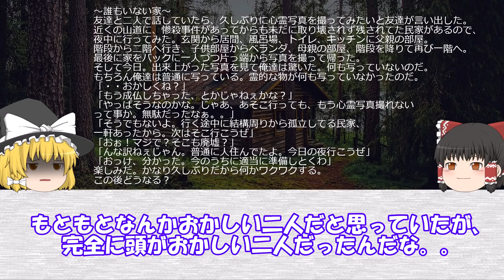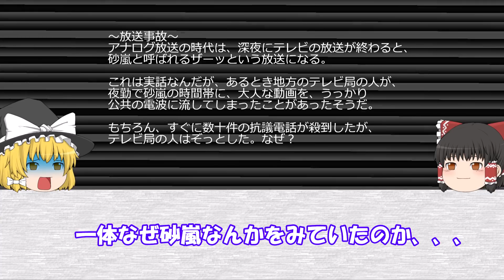【ゆっくり解説】※難問「肝試し？廃墟か？」「普通に人住んでるよ」それでも二人が民家に向かった なぜ？意味が分かると怖い問題『誰もいない民家』『女子会』『放送事故』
今回は意味怖問題の難問です。
いつも簡単だという声もあるので、ぜひチャレンジしてみてください。

『誰もいない民家』
『女子会』
『放送事故』

このチャンネルは世界の不思議な出来事や謎を紹介していきます。